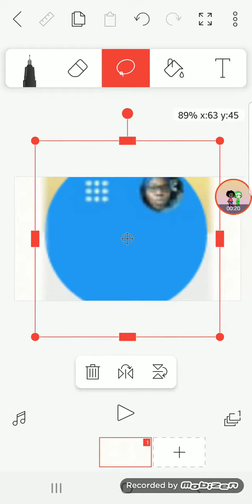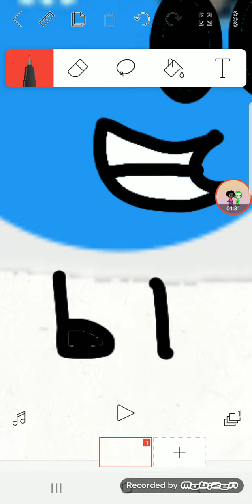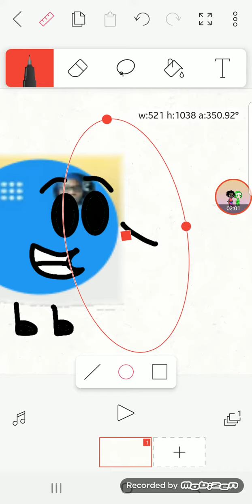Guess What I Draw :)